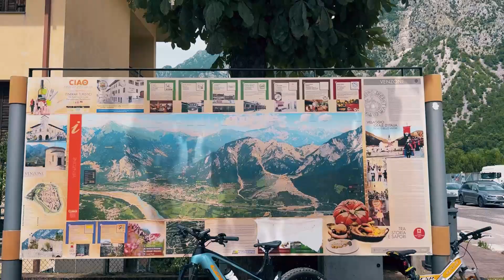Tour de Italia - Tarvisio to Venzone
DAY 1
Bike ride from Tarvisio to Venzone in one of the most beautiful bike path in the world.
A 55km ride with majestic scenic views. Crossing rivers, chasing waterfalls, navigating tunnels & enjoying the mountain views
Enjoy the rest of the videos.